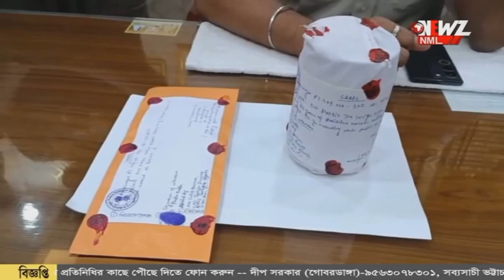পুলিশি তৎপরতায় অশোকনগরে উদ্ধার হেরোইন।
পুলিশি তৎপরতায় অশোকনগরে উদ্ধার হেরোইন। গ্রেপ্তার দলের দুই পান্ডা। উদ্ধার মোটর বাইক। গোপন সূত্রে খবরের ভিত্তিতে অভিযান চালিয়ে মেলে সাফল্য।